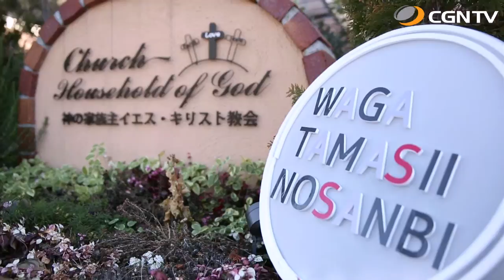カケダラケハイダラケ｜我がたましいの賛美 SeasonⅡ#88(日本CGNTV)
88編 - カケダラケハイダラケ